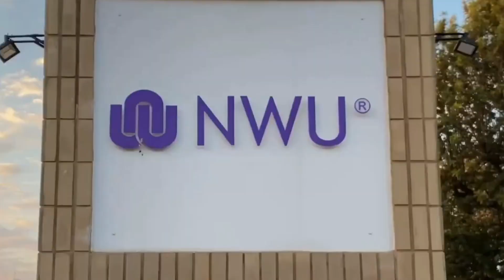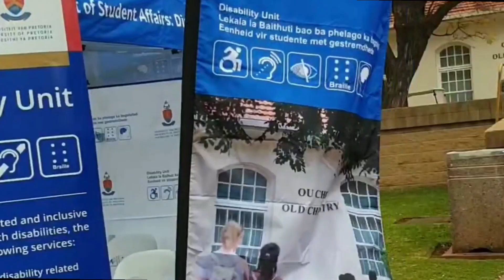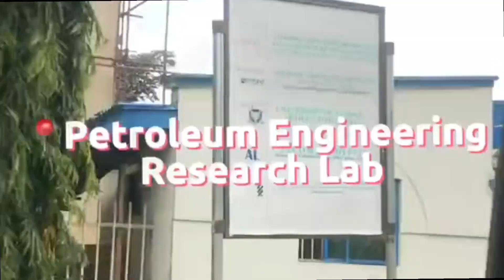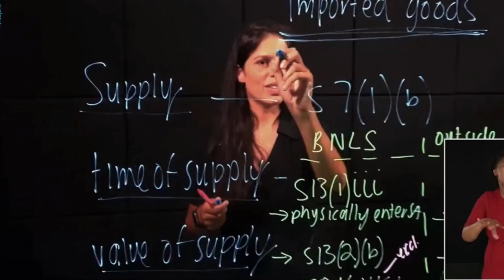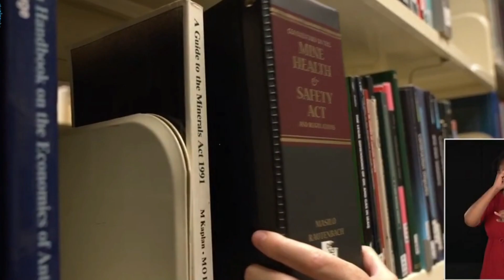TOP 10 BEST AFRICAN UNIVERSITIES